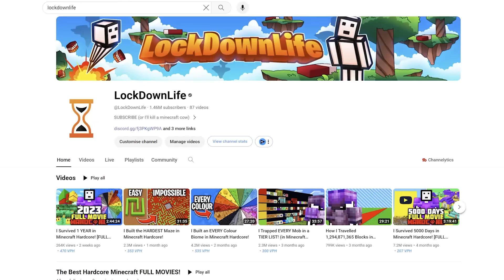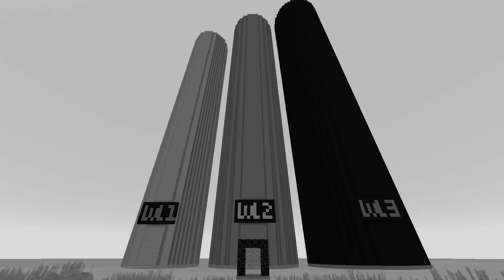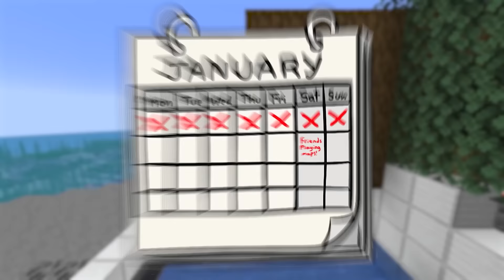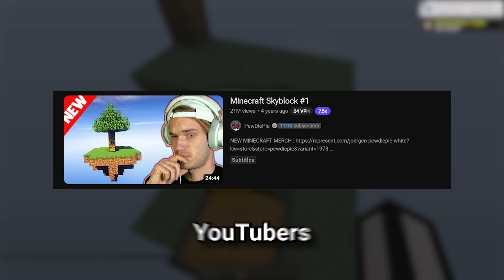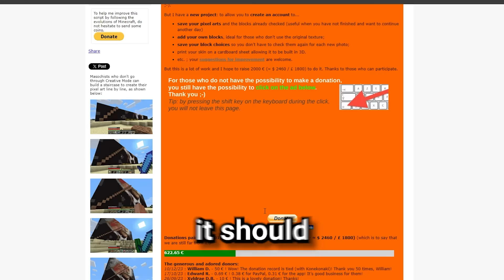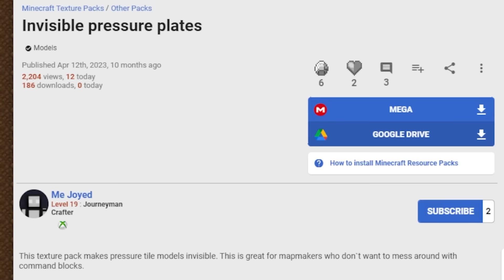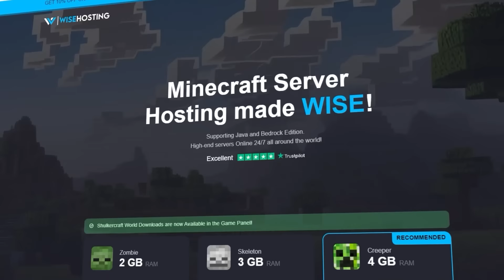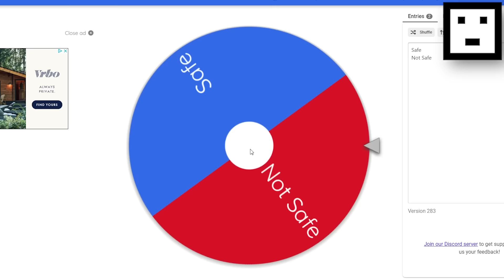I Redesigned Minecraft’s Most Nostalgic Maps!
I Redesigned the Most Nostalgic Maps in all of Minecraft!
Including the Temple of Notch, The Dropper, Skyblock, TNT Run and The Survival Games!

This minecraft hardcore episode was really fun to make! Let me know if you have any other hardcore mineacraft ideas you want me to try!

Shoutout to ​⁠@GamerZyt and ​⁠@Guilf for trying out the maps! :)

Huge thanks to @AeonYoutube for the inspiration on the idea!

This Hardcore Minecraft series is inspired by aCookieGod, Sandiction and Wadzee. This Minecraft Hardcore series is full of Minecraft challenges and sometimes I will make a Hardcore Minecraft Full Movie. This is similar to 100 days but better 😎